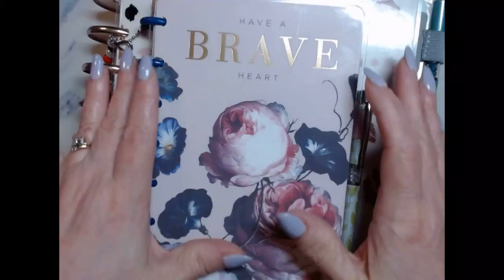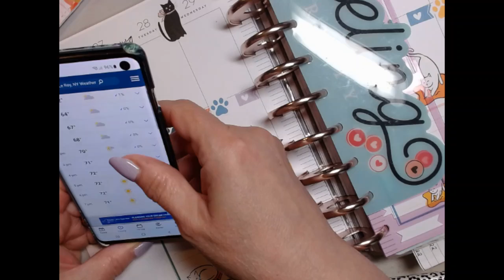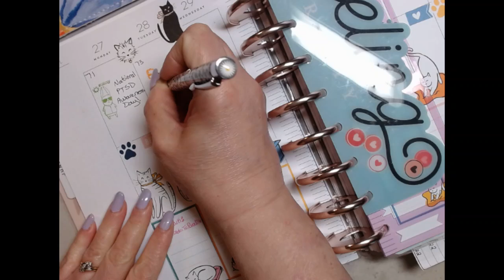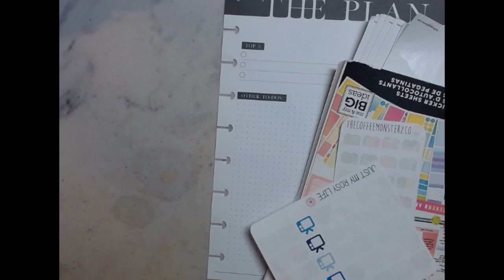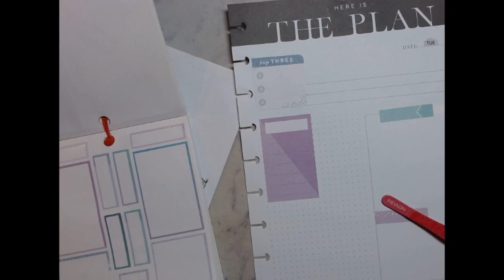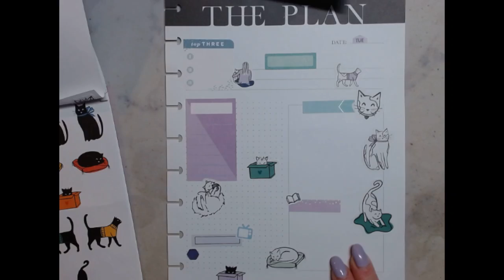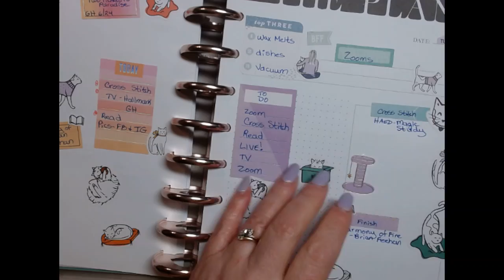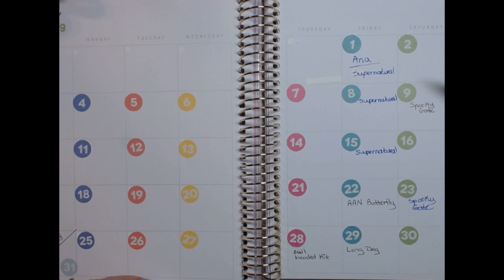What's Going On Today June 28, 2022